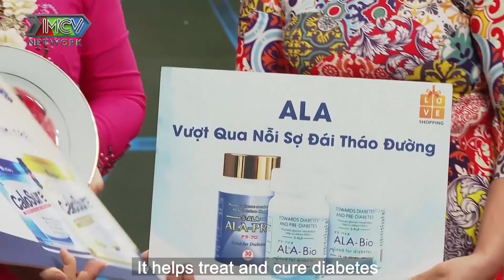Quyền Linh - Lê Lộc xúc động gặp gỡ nàng dâu THƯƠNG CON RIÊNG CỦA CHỒNG như CON RUỘT